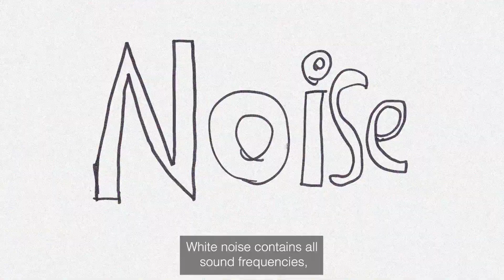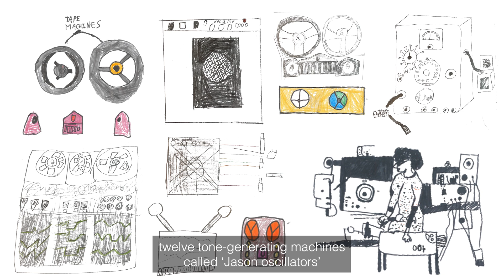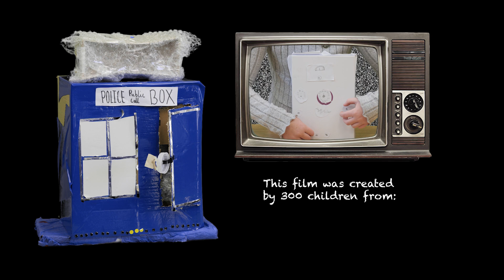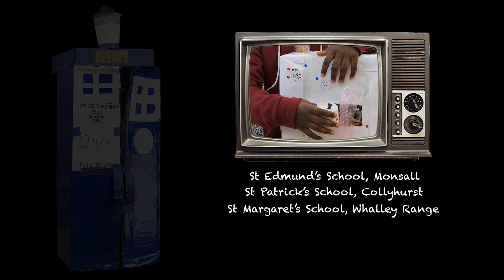Doctor Who at 60: The Origin Story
As part of 10 Inspirational Days in primary schools in Manchester, England, 300 schoolchildren aged 9-11 learned about the diverse original Doctor Who production team and how Delia produced the original Doctor Who theme in 1963.
They interacted with the Delia Derbyshire Archive to learn more about Delia's work on the Doctor Who theme. They also learned how the Doctor Who theme was produced, which included making and playing their own 'wobbulator' (the nickname for a piece of engineering test equipment the BBC Radiophonic Workshop turned into a basic synthesiser) and they created this film.

Created by children from:
St Edmund’s School, Monsall
St Patrick’s School, Collyhurst
St Margaret’s School, Whalley Range
St Clement’s School, Openshaw
Park View School, Miles Platting

Produced by Belle Vue Productions
Original music by Zolatec, featuring wobbulator and white noise sounds made by the school children and the voice of Delia Derbyshire with kind permission from John Cavanagh
Made possible with funding support from National Lottery Heritage Fund